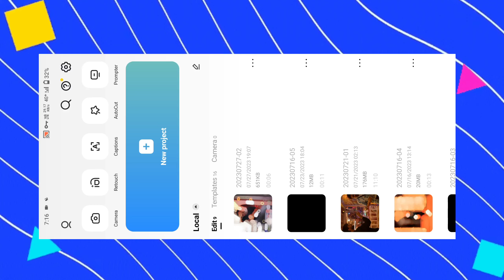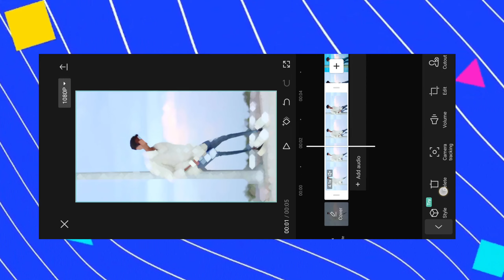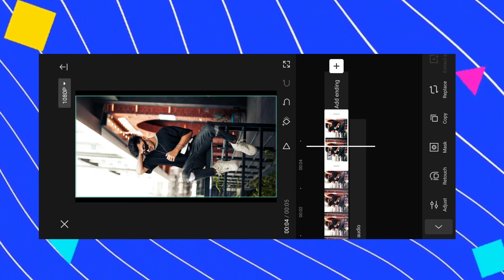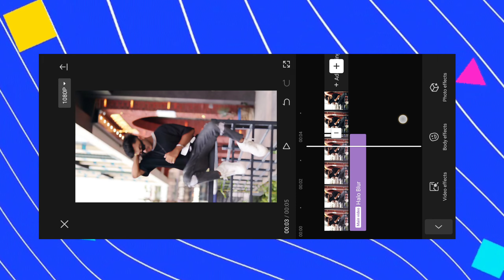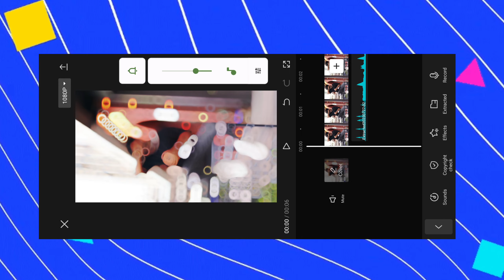camera man jaldi focus karo template | cameraman jaldi focus karo trending reels editing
Title camera man jaldi focus karo template | cameraman jaldi focus karo trending reels editing
Video Audio Link